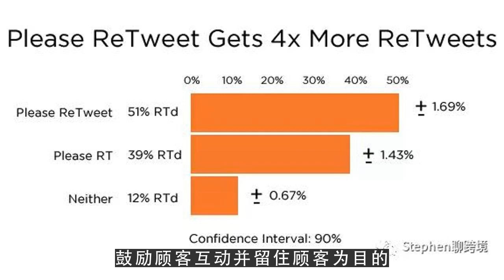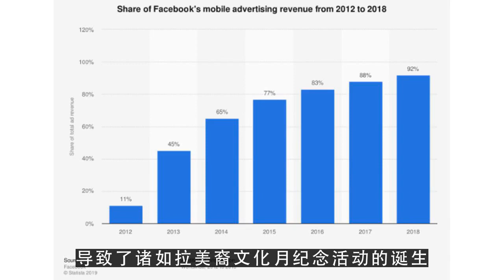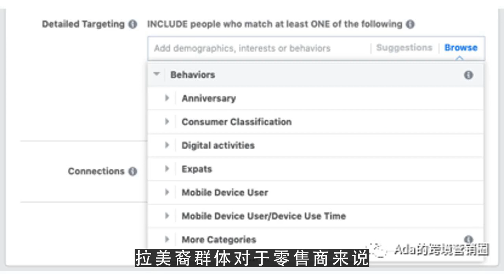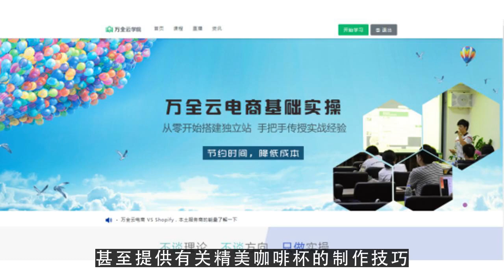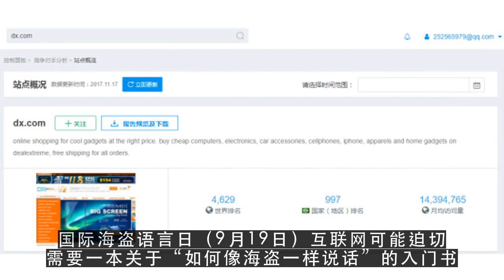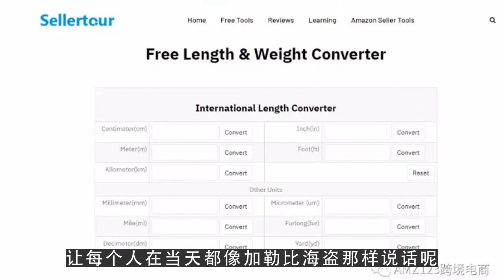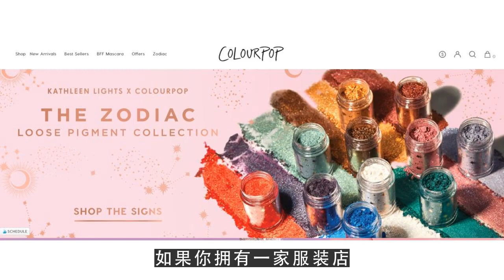youtube去广告,出口电商卖家如何在9月做好内容营销？1